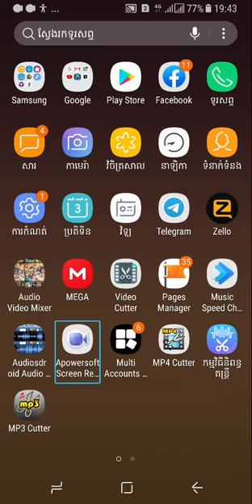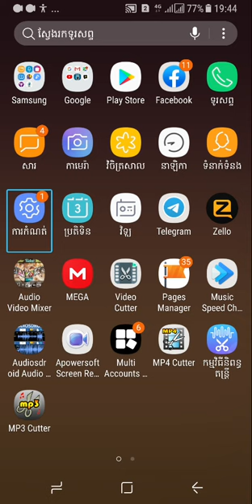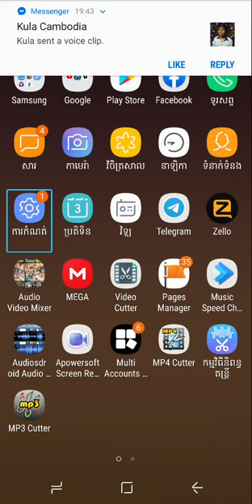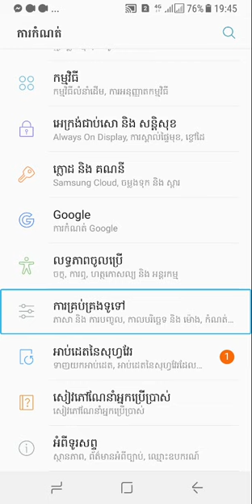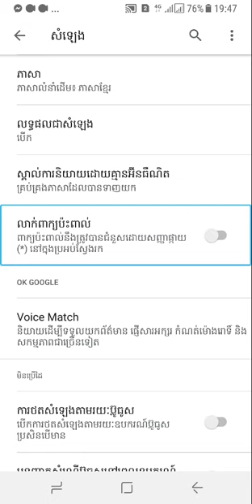បើកការនិយាយប៊ូតុងដែលមិនបានដាក់ស្លាកនិងបើកការហៅទាក់ទងជាមួយពាក្យថា ក្តៅក្តី ក្តាម អត្ថាធិប្បាយដោយភារៈ